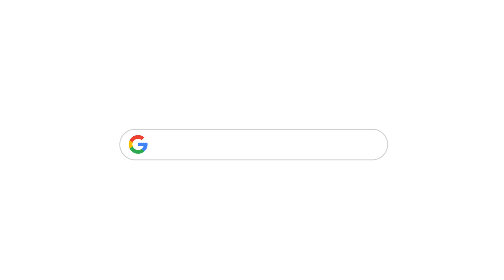GoogleParaPyMEs ¿Cómo agregar un servicio en línea?